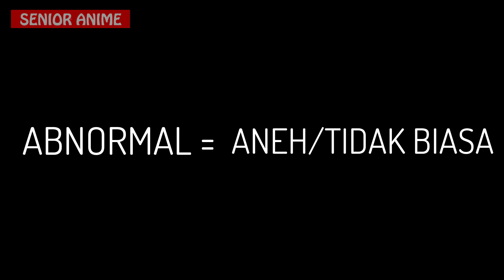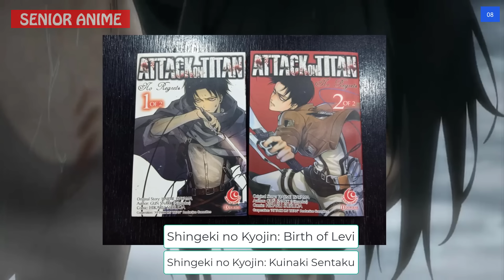9 Titan Abnormal Terkuat Dalam Attack on Titan..!! | Pernah Membuat Levi Menangis..!!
Abnormal titan! dia itu tidak normal!!??Simak Videonya!